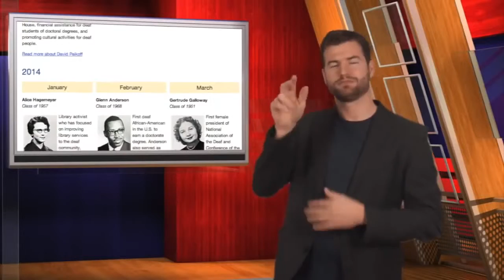SportsDeaf December 6 2013 Edition